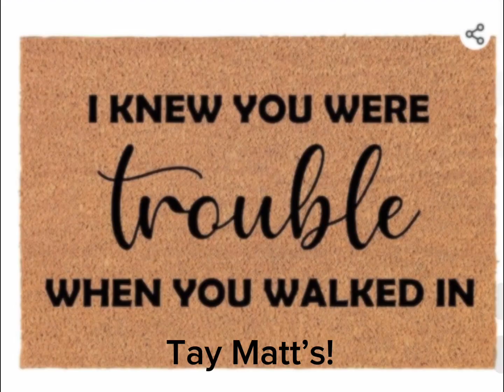What you should get swifties for Christmas